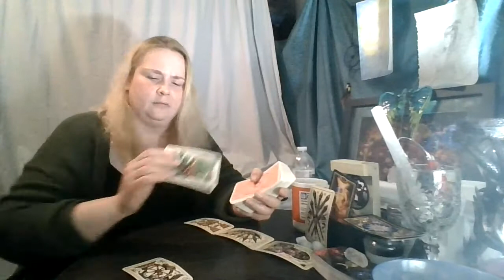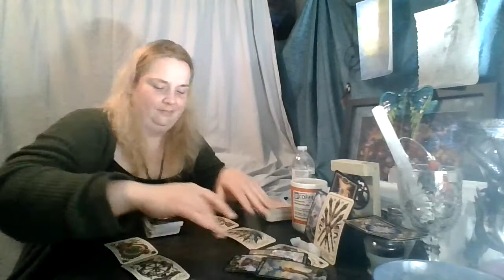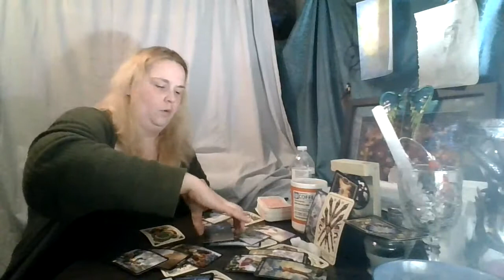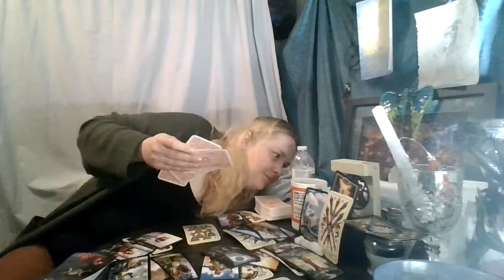Gemini November 2020: This feels like a revolving door...